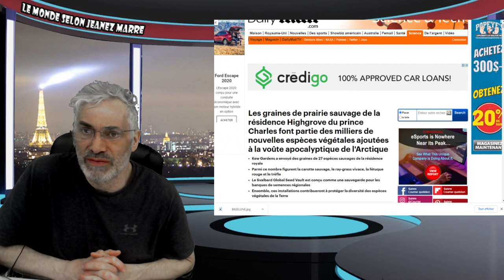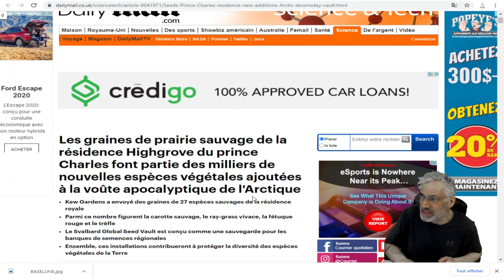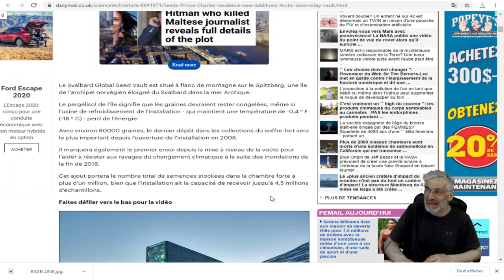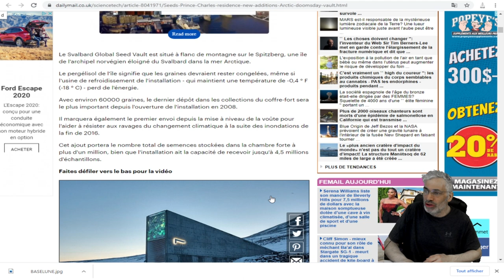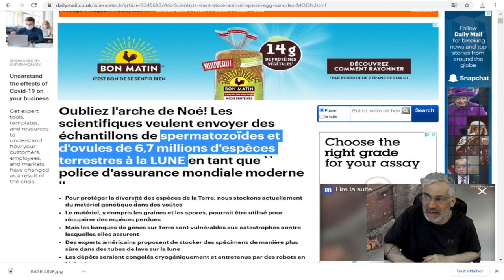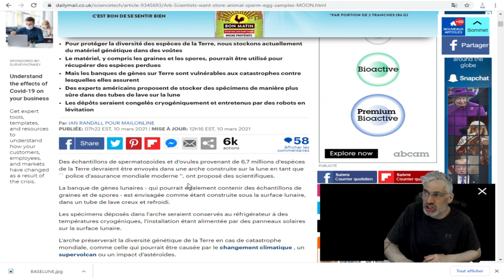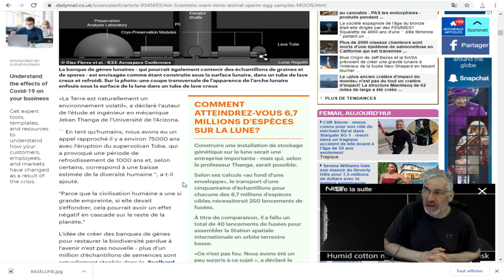la voûte apocalyptique de l'Arctique à Svalbard, et la lune avec une voûte unique et spectaculaire.